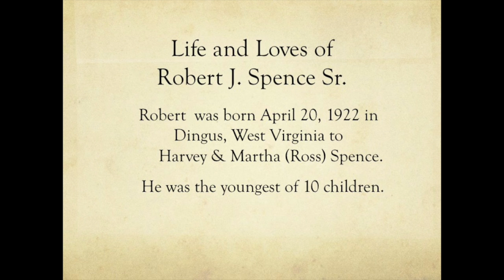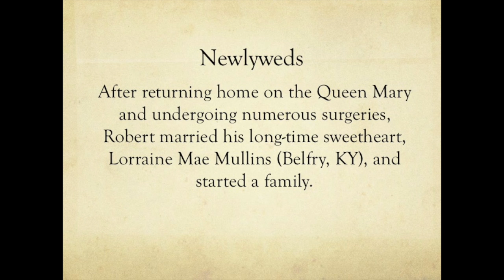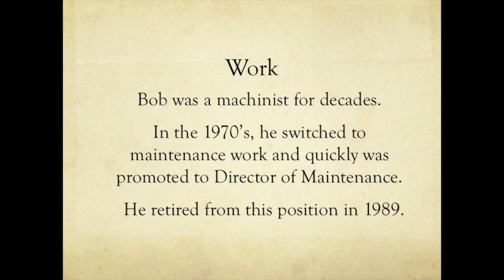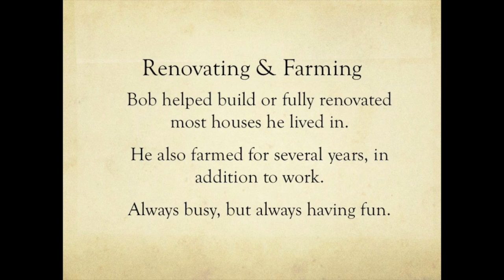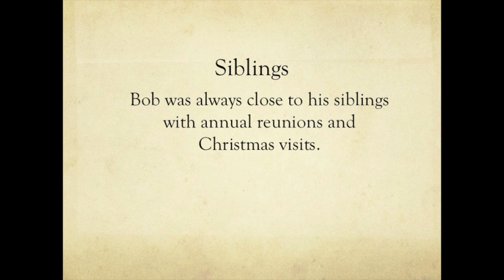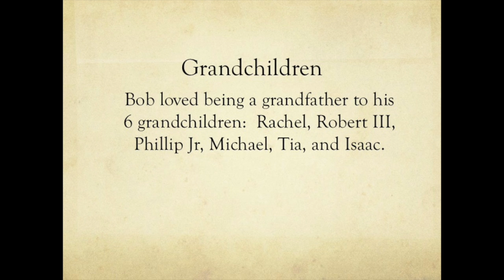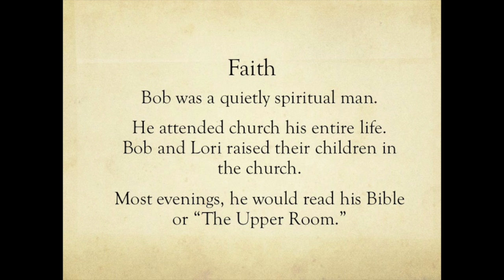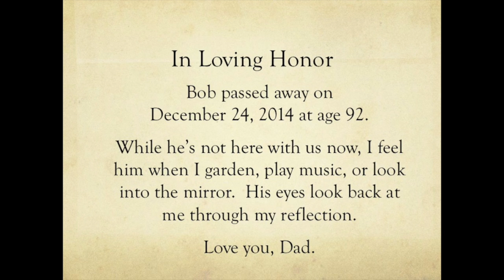Robert Spence Sr: His Life and Loves (1922 - 2014)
A video about my Dad, who passed away recently.  This is our first Father's Day without him.  He was a sweet, gentle, loving man who smiled a lot and taught me so much about life.  Love you, Dad.

The film clips are from old 8-mm movies that were converted a couple of times, so quality is a bit poor.  But, it's wonderful to have film of Dad when he was younger.  This is the Dad that lives in my memory.